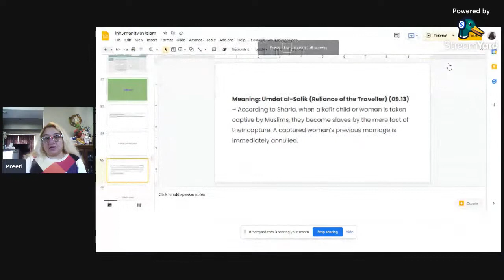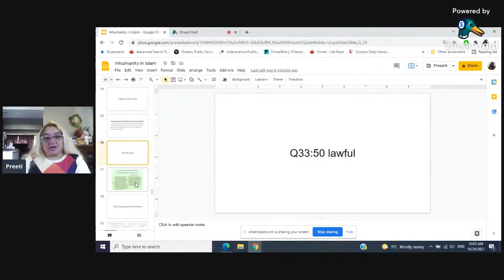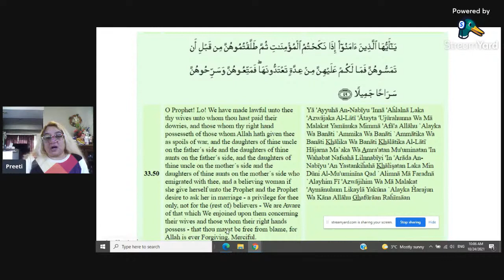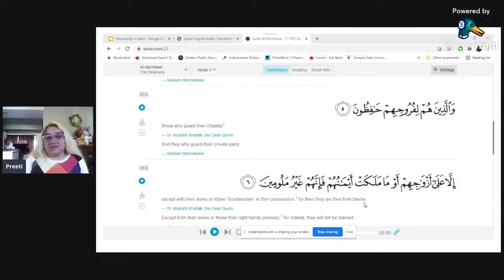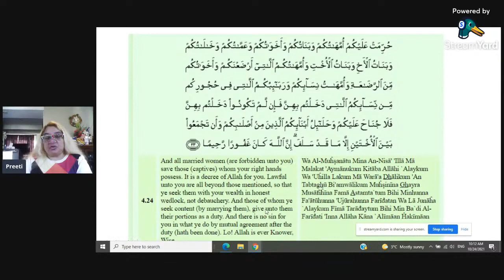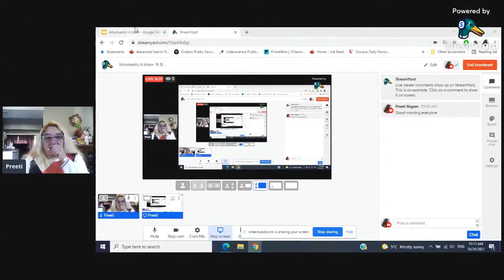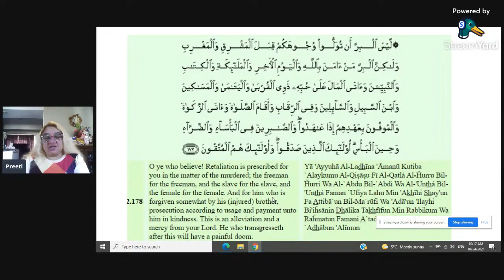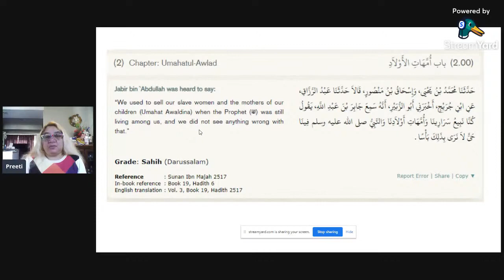Inhumanity in Islam- 9) Slavery (Hindi version)